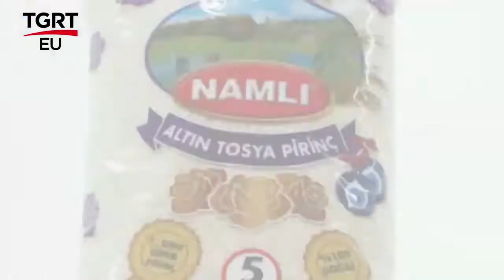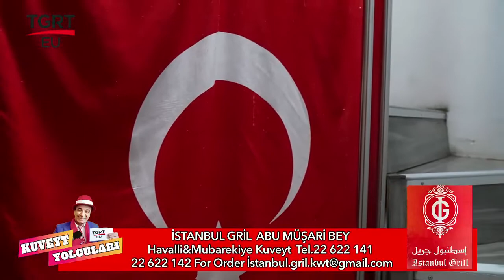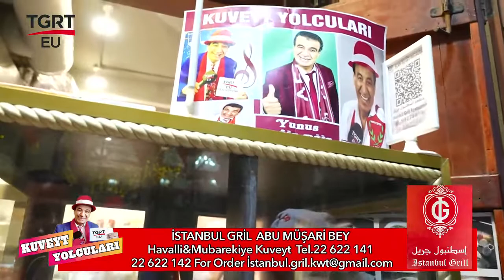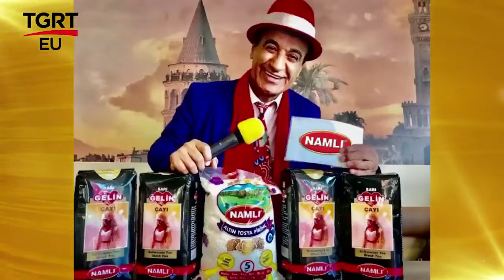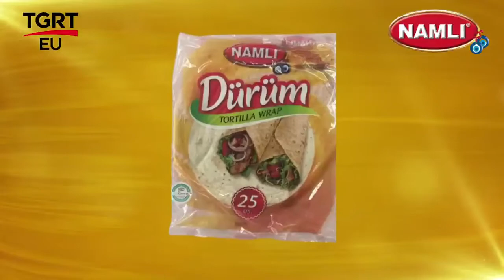Kuveyt Yolcuları - İstanbul Girll - Abu Müşari Bey